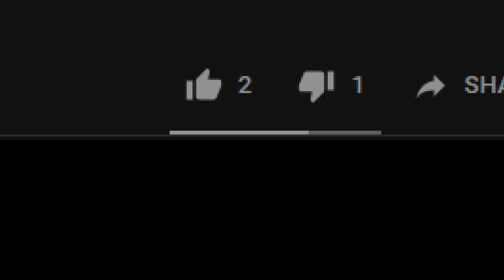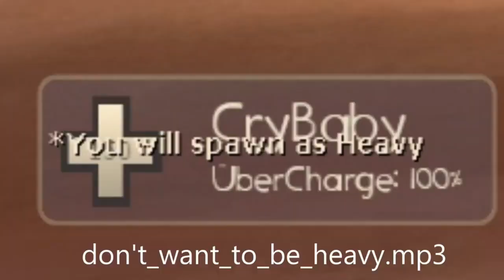2018 YEAR REVIEW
Thank you all so much for love!